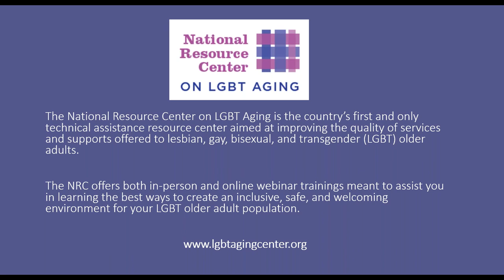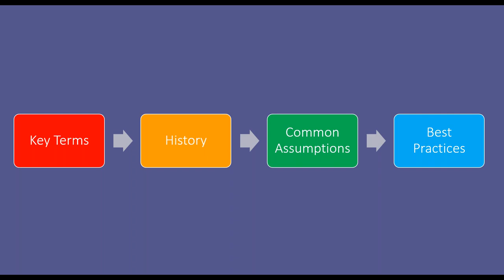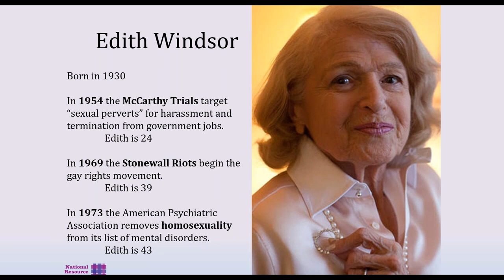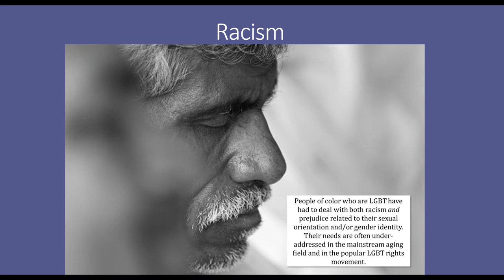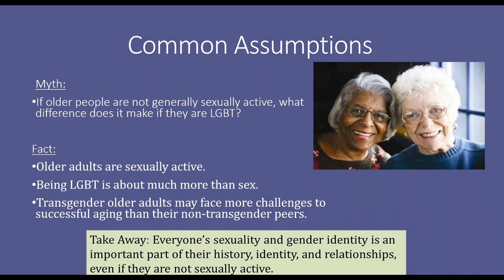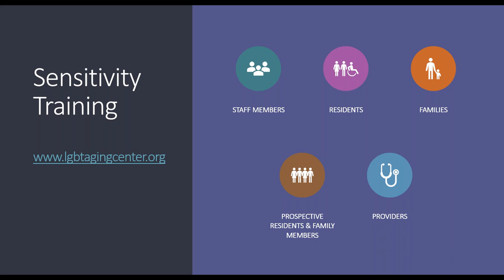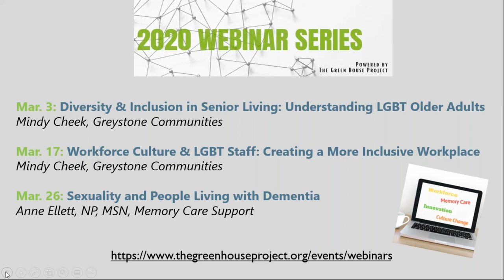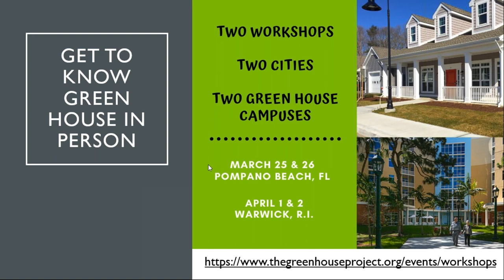Diversity & Inclusion in Senior Living Understanding LGBT Older Adults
Many LGBT older adults are not comfortable with letting others know about their sexual orientation or gender identity. This two-part series examines how this affects those who are especially vulnerable - including those of advanced age, those living in poverty, people of color, and those living in rural areas.

This webinar, with Mindy Cheek, first vice president at Greystone Communities, examines the complex issues surrounding how LGBT older adults have created ways to keep themselves safe over the years and how those accommodations impact their access to health care and social services.